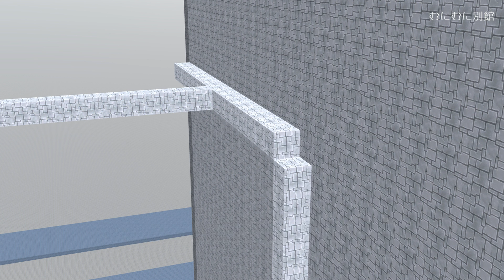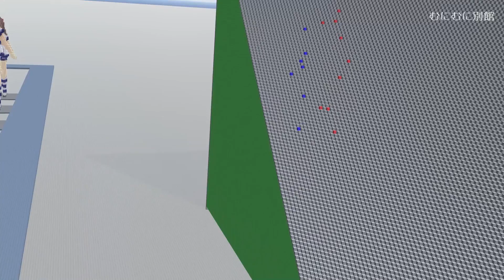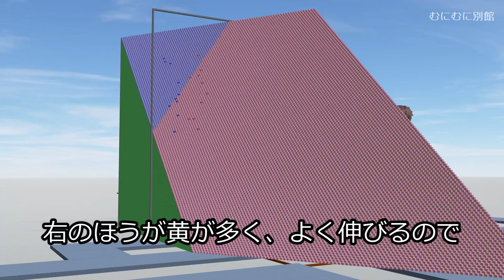機械式パーセプトロンでガリデブ判定【改定版】/NN#2【むにむに】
学習の説明とその他細かいところを改訂した。
©UTJ/UCL

正誤表
　誤：右のほうが黄が多く、よく伸びるので
　正：緑に対し黄の比率が大きくなるので